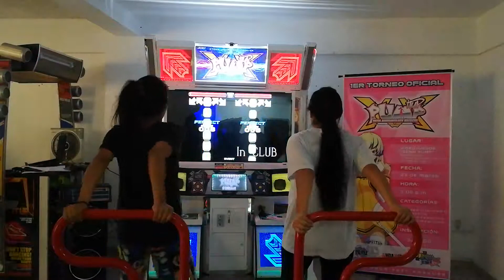[Primer Torneo PIU XX] Speed femenino - 1ra Ronda: Kleydi Vs. Adita*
Canción: Final Audition 1 S18